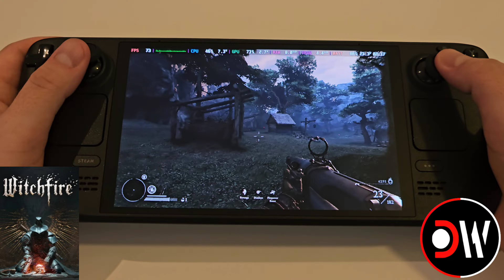Witchfire Steam Deck | Coming to Steam! | SteamOS 3.6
Witchfire Steam Deck Gameplay Performance Settings | Coming to Steam | SteamOS 3.6 | Huge New Patch!

00:00 - XeSS Quality
02:04 - Settings
02:25 - XeSS Performance
05:03 - FSR 2.2 Quality
07:33 - FSR 2.2 Performance
09:17 - TAAU Quality
11:55 - NIS Quality
13:40 - XeSS Quality 60FPS Recommended

"Witchfire is a first-person dark fantasy RPG shooter in which you play as a wicked sinner turned witch hunter on his final mission to reach salvation. ."

Steam Deck OLED 512GB
SteamOS 3.6.9
Steam
4G VRAM